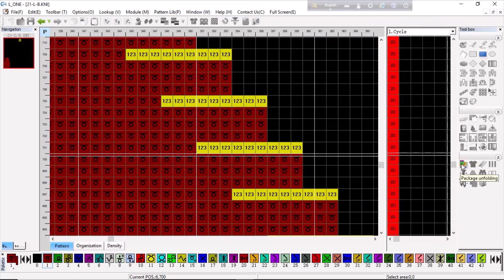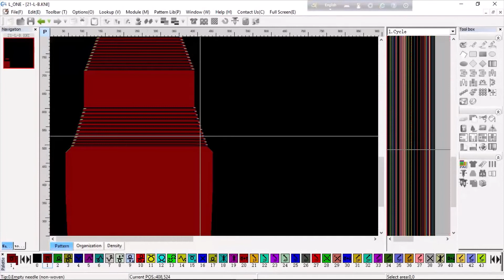Package in this way will not cut down,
Jacquard machine how to make sweater,
 mapler, hat, and how to program.